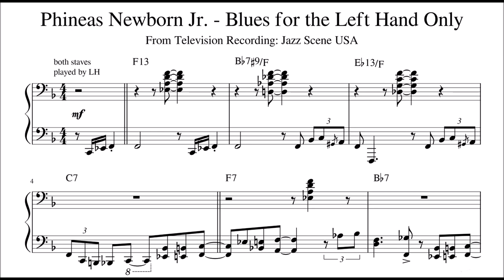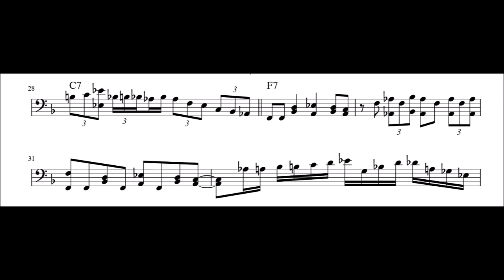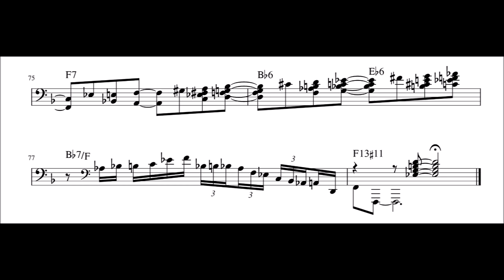Phineas Newborn Jr. - Blues for the Left Hand Only - Piano Transcription